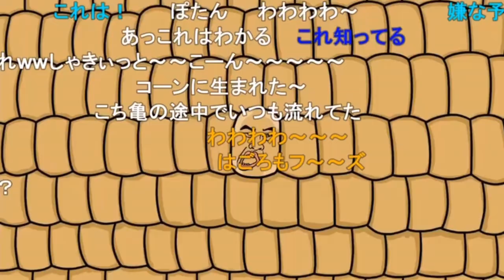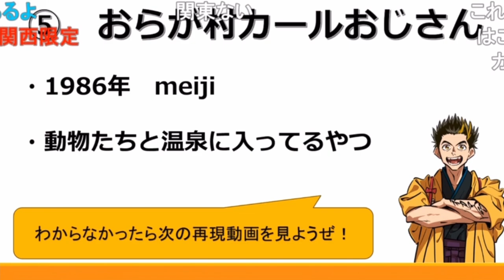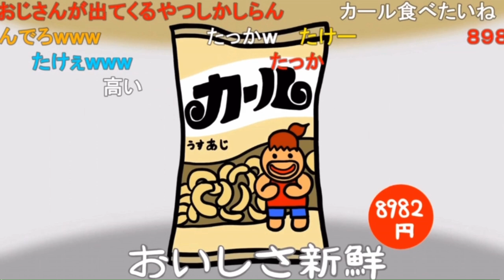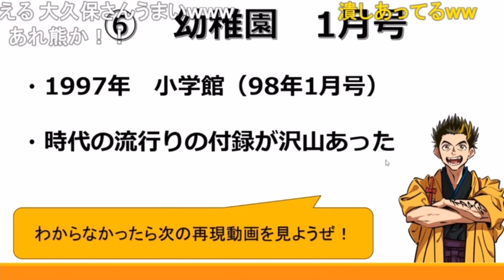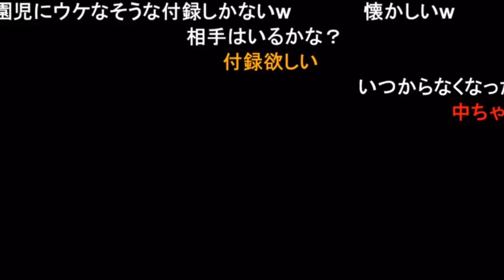懐かしのCM②ノリがいいよなwこの頃のCMって／東日本では食べられなくなったあのカールが見られる《新幕末ラジオ第175回2024.3.9》【新･幕末志士切り抜き】中岡コーナー・チーム幕末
ドラゴンボールZではごろもフーズを見た記憶

◆切り抜き元：
新・幕末ラジオ　第175回(懐かしCMを幕末風に！)
2024年3月9日(土)放送分